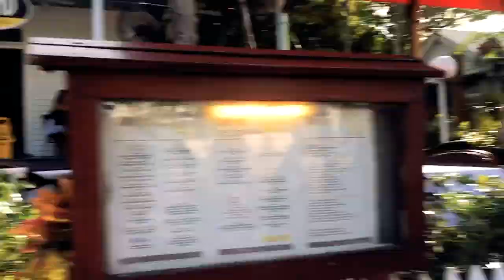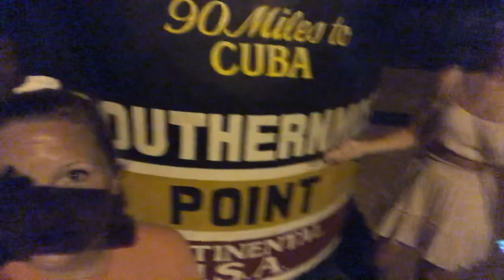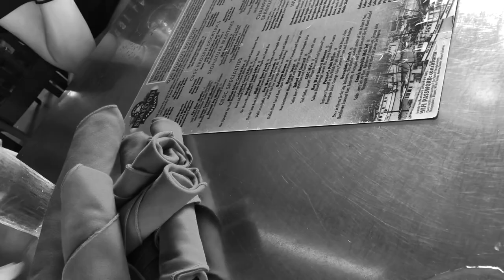VLOG | The Keys Treated Us Nice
Another month, another adventure. This time we stopped in the Florida Keys for a little summer excursion. Just 6 girls running on iced coffee & adrenaline. Where should we go next?

Places we went:
Tavernier
Cafe Moka
Islamorada Beer Company
Lorelei's
Key West
Smathers Beach
Fisherman's Cafe
Conch Republic Seafood Company
Antonia's
Southernmost Point
Cuban Coffee Queen
Marathon
Sombrero Beach
Cruisin' Tikis
Key Largo
Mrs. Mac's Kitchen
Keys Diver Snorkeling
Sharky's